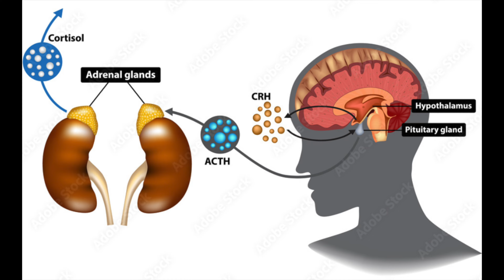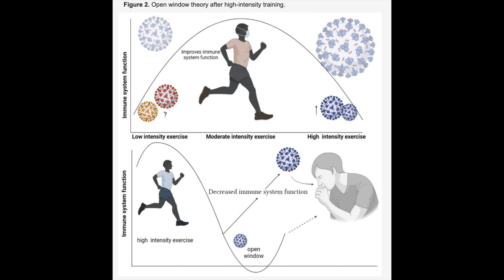ODPORNOŚĆ - Jak o nią dbać? Jak ćwiczyć, co jeść, jak stymulować układ limfatyczny?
W tym filmie staram się w sposób prosty opowiedzieć Wam o zasadach jakich należy przestrzegać by stymulować swój układ odpornościowy.

Bardzo ważne jest by jeść zdrowo, ćwiczyć  regularnie, unikać przewlekłego stresu, spać odpowiednio długo.

Wykonując automasaż - drenaż limfatyczny musisz zwrócić uwagę by drenować chłonkę od części proksymalnych do dystalnych. Mówiąc prostym językiem - jeśli chcesz odprowadzić limfę ze stopy, to najpierw musisz pobudzić do skurczu kąty żylne, brzuch, pachwiny, a następnie udo, podudzie i na końcu przejść do stopy.

Równowaga napięć tkankowych to także umiejętność wykonywania na codzień delikatnych ćwiczeń w których będziesz "ruszać" szyją, mostkiem - klatką piersiową, obręczą barkową, talią - szczególnie do rotacji, oraz pachwiną.

W diecie staraj się stawiać na duże ilości warzyw, zdrowego oleju, zdrowe źródło białka i błonnika. Unikaj czerwonego mięsa i produktów mocno przetworzonych.

Pij dużo wody.

Myśląc o regeneracji zadbaj o regularny sen. Wstawaj o stałej porze, śpij 7 godzin.

Spróbuj zidentyfikować swoje problemy - zrób porządek z emocjami, z tym wszystkim co wywołuje przewlekły stres.

W miarę możliwości 3-4 razy w tygodniu trenuj na świeżym powierzu na łonie natury. Treningi powinny być niezbyt długie o średniej intensywności